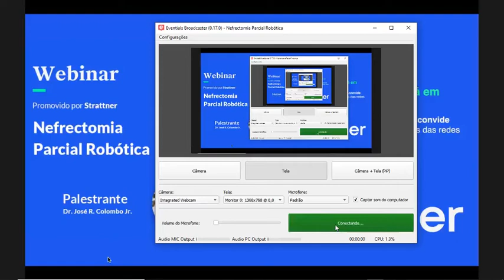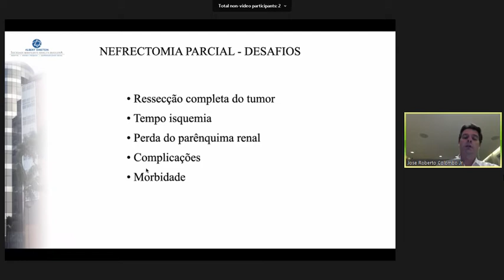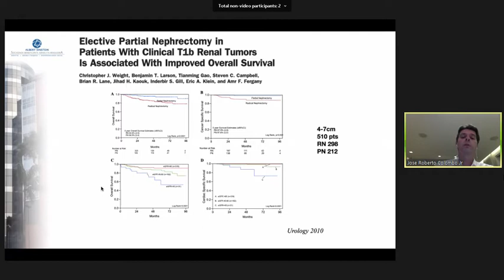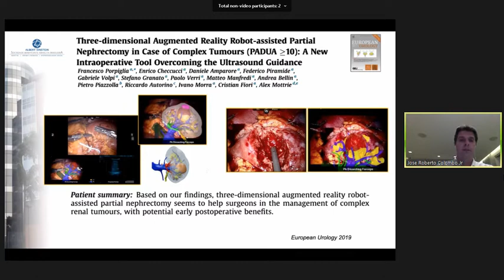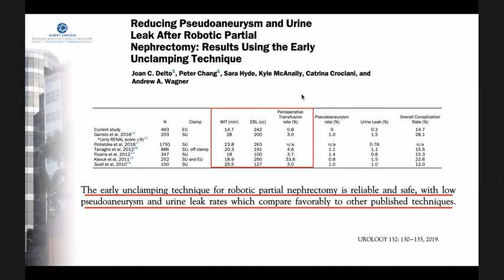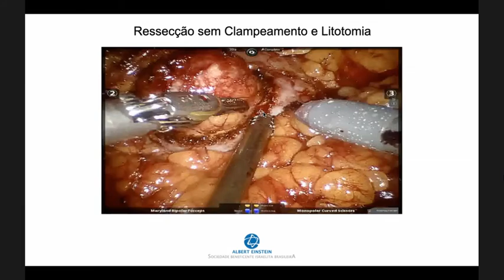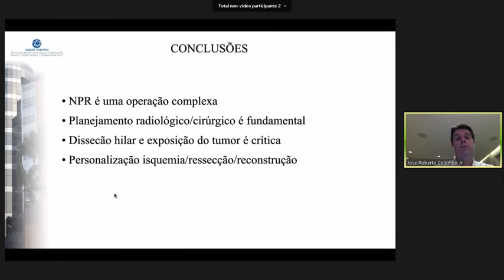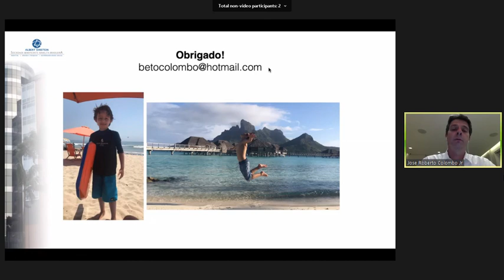[Webinar] Nefrectomia Parcial Robótica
A Strattner está sempre caminhando em conjunto com a  evolução da tecnologia na medicina, que vem tornando os procedimentos cirúrgicos mais precisos e eficazes. Pensando nisso, convidamos todos para o webinar ministrado pelo  Dr. José R. Colombo Jr. abordando o tema sobre Nefrectomia Parcial Robótica associada aos benefícios da utilização do Ultrassom BK Medical.

Conheça mais sobre o palestrante:
Dr. José R. Colombo Jr
Proctor e Coordenador da Pós-Graduação de Cirurgia Robótica em Urologia do Hospital Israelita Albert Einstein

Fellowship Cleveland Clinic,  Doutorado  Faculdade de Medicina da Universidade de São Paulo/SP.,Graduação e Residência Médica - Faculdade de Medicina da Universidade de São Paulo/SP

00:00 - Introdução
08:31 - Câncer de Rim - Contexto atual
09:57 - Desafios da Nefrectomia Parcial
13:13 - Técnicas para minimizar isquemia e complicações
25:48 - Melhores resultados da Nefrectomia Parcial
27:33 - Planejamento Radiológico
36:11 - Fluorescência com Firefly
37:30 - Alteração da função renal na Nefrectomia Parcial
38:09 - Planejamento Cirúrgico
48:10 - Posicionamento e colocação de trocartes
59:17 - Tumor Endofítico em Rim único
51:26 - Tumor Endofítico em Paciente obesa mórbida
54:13 - Desclampeamento precoce
56:28 - Ressecção sem clampeamento e litotomia
57:35 - Tumor Hilar Cístico
01:07:48 - Perguntas e respostas.

Gravado em 23 de Junho de 2020 às 20:00